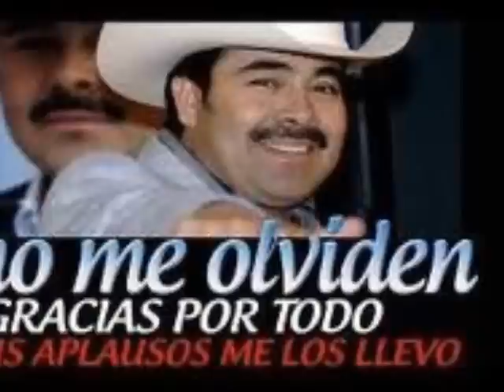VALE Y SERGIO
IMAGENES DE VALENTIN ELIZALDE Y SERGIO VEGA DURANTE SU FUNERAL..